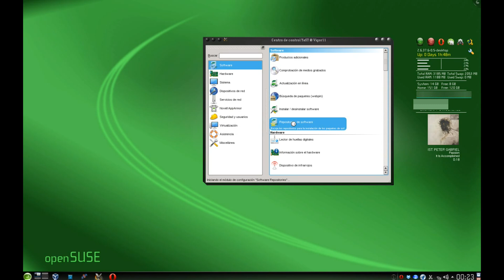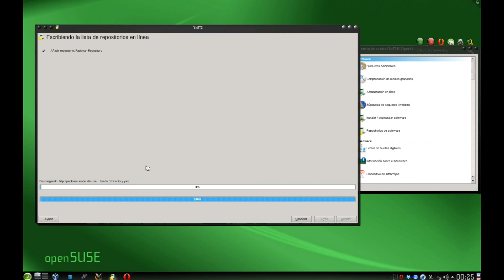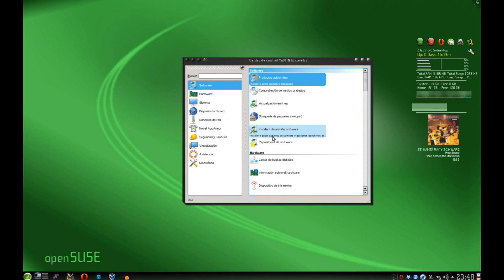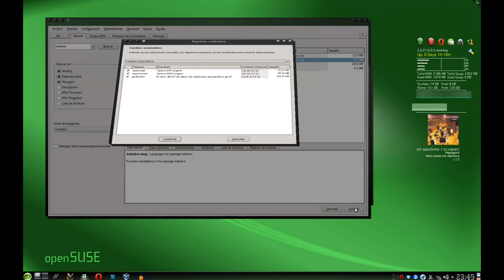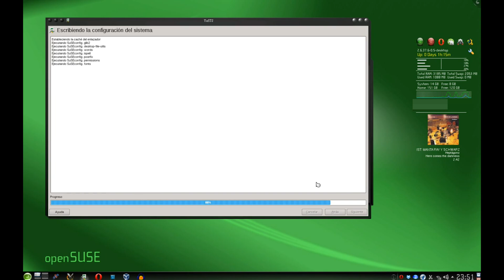Tutorial: Añadir repositorios e instalar software en openSUSE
El video tutorial está grabado con RecorMydesktop, y editado con Kdenlive bajo openSUSE.

La música del tutorial es de un grupo llamado Fortadelis, y el tema se llama Funktional, lo puedes descargar desde su página en Jamendo, en esta dirección